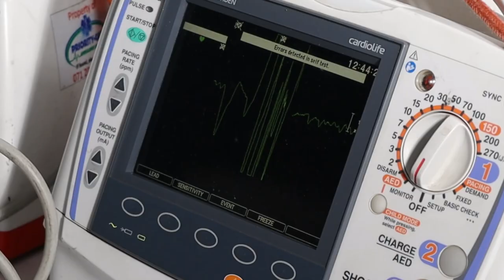THE FEVER (OFFICIAL VIDEO)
THE FEVER is a song by The Man Motels off the EP titled, DEAD NATURE.  The song is about numbing emotions though alcohol and substance abuse.

Track:

Recorded by Dean Bailey
Mixed by Christophe Hogommat
Mastered by Tim Lengfeld
Music distribution by Mongrel Records a division of JUST MUSIC SA.

Filmed by Rudi Kruger & Edrich Coetzee
Editing by Garrith Holloway

Lyrics:

Woke up this morning something didn’t feel right
I’m in a spin, I think I’m losing my mind
Vicious feelings which I can’t describe
You want to help but your hands seem tied.

Yeah!

A broken mirror shows my fragile state
I’m stuck at home but I feel out of place
I’ll drown away in a pit of snakes
You’ll disappear without a trace.

I’m breaking into a sweat
I’m getting lost in my head
I’m slowly falling to pieces
I’m falling prey to the season

It’s hard to admit
I got a fever!
It’s hard to ignore
It’s hard to accept
It’s hard to exist.